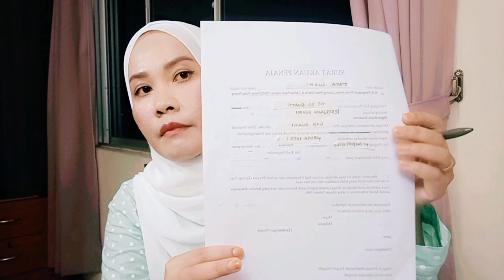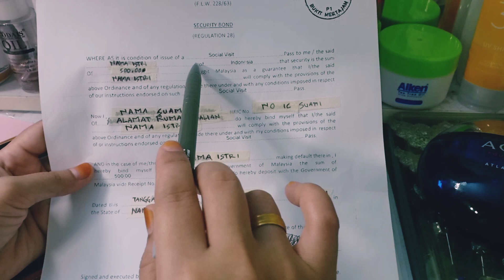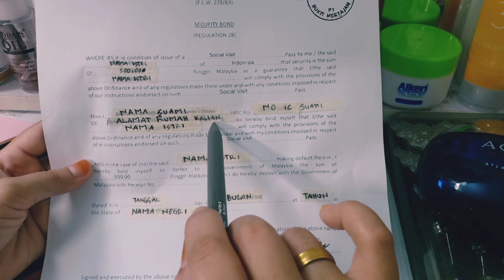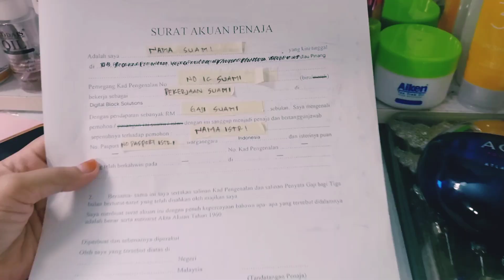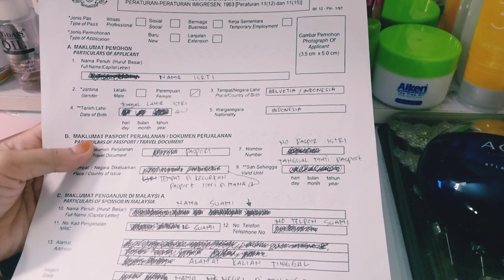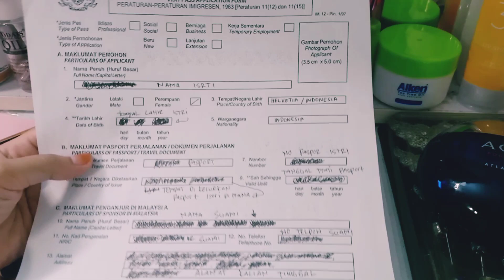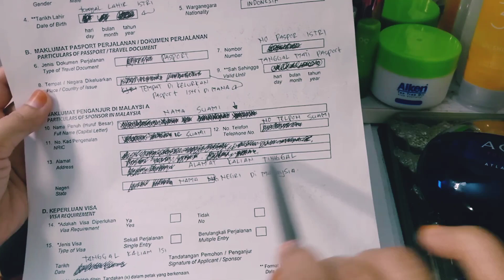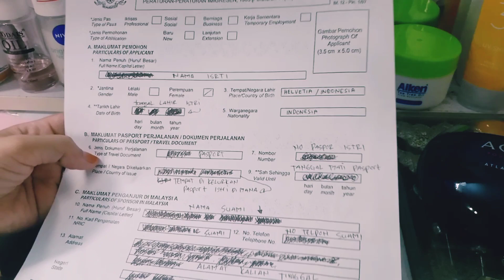CARA ISI BORANG SECURITY BOND, SURAT AKUAN PENAJA, & PERMOHONAN PAS LAWATAN || Mayaridha~Malindo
CARA ISI BORANG SECURITY BOND, SURAT AKUAN PENAJA, & PERMOHONAN PAS LAWATAN || Mayaridha~Malindo, Assalamualaikum haii semua, berhubung banyak yg DM, komen, dan email AQ tanya kyk mana cara isi SECURITY BOND, SURAT AKUAN PENAJA, &  PERMOHONAN PAS LAWATAN jadi AQ buat aja vidionya supaya kalian paham sampai detail. ini juga untuk mempermudah orang2 yg memang belum paham cara isinya. maaf ya cuma ini aja yg bisa AQ jelaskan, karna dokumen yg ada salinannya cuma ini aja. semoga bermanfaat ya buat kalian. klu mau tanya yg lain boleh DM atau komen aja, insya Allah klu gak sibuk AQ balas ya. jangan lupa subscribe ya TQ 🤗

Ig.     : Suryameisya